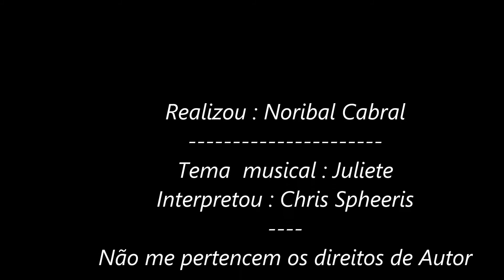Aos sempre jovens, alegres e apaixonados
A ternura e jovialidade para além dos 60.